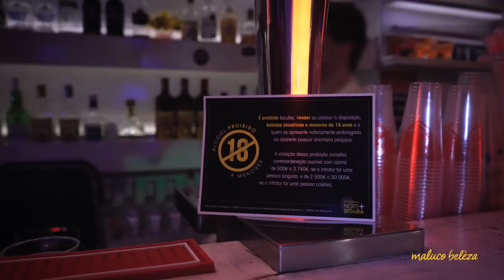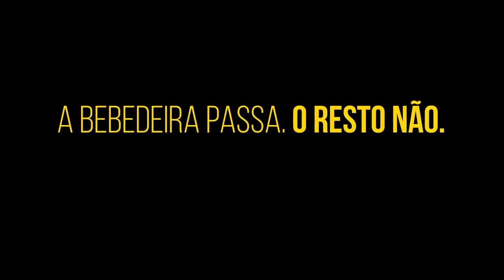"A Bebedeira Passa, o Resto Não" - Maluco Beleza (P3)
O Maluco Beleza associa-se ao lançamento da campanha "A Bebedeira Passa, o Resto Não" inserida no programa "Noite mais segura" do Ministério da Administração Interna!